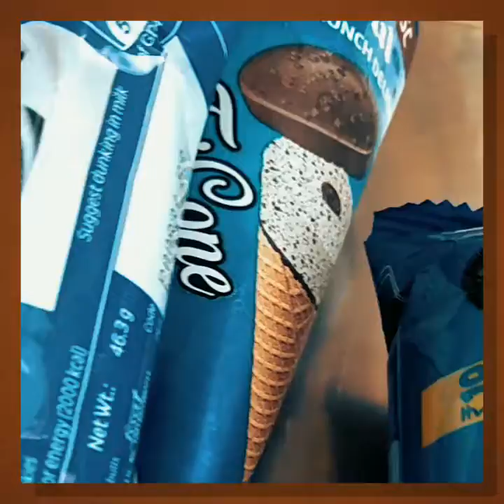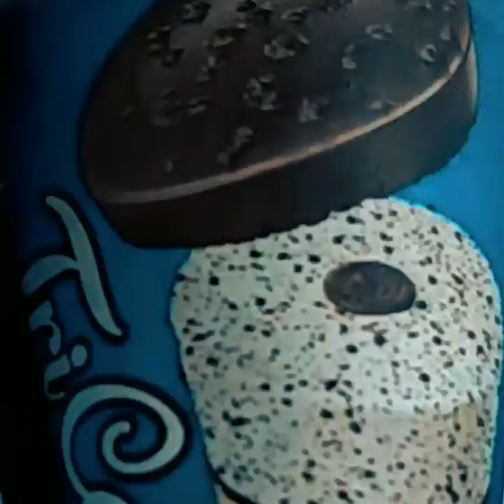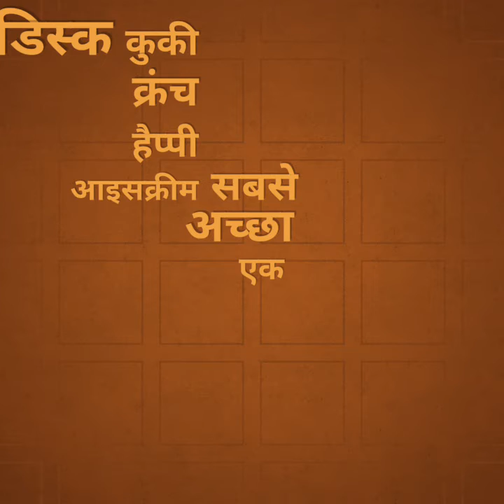OREO CORNETTO TRICONE AMUL CORNETTOVSTRICONE FIRSTRICONE AMULTRICONE PUNEPANDA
ओरियो कुकी दस रुपये .3packs। रुपये। 30 अमूल चॉकलेट डिस्क कुकी क्रंच हैप्पी आइसक्रीम सबसे अच्छा एक कुकी आइसक्रीम भी सिर्फ 30 रुपये में कूल डील पहली पसंद अमूलट्रिकोन कुकी क्रंच Cornetto Tricone Triconevscornetto FIRTSTRICONE Always 😋 AMULTRICONE AMUL ICE CREAM COOKIE 😍